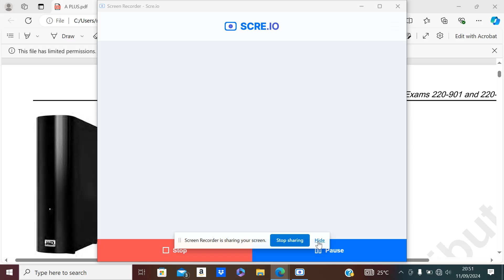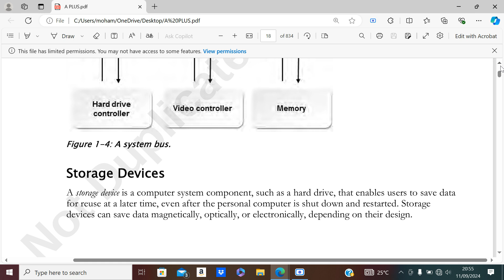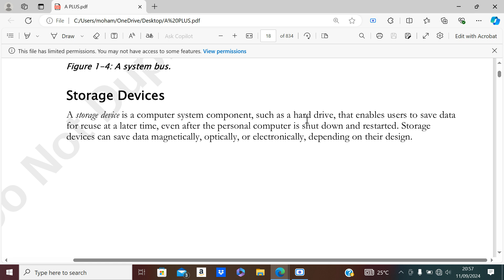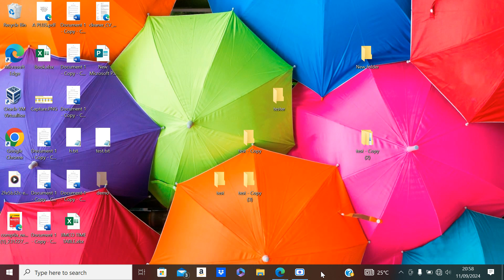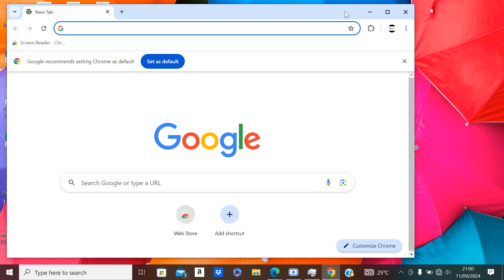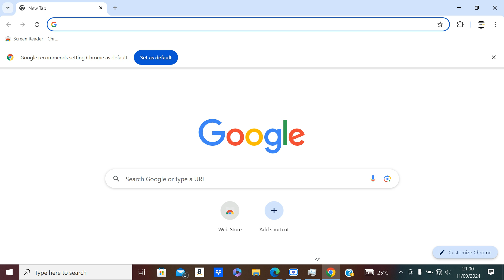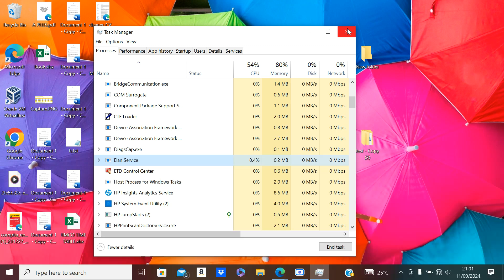BARASHADA COMPUTERKA CASHARKA 8AAD